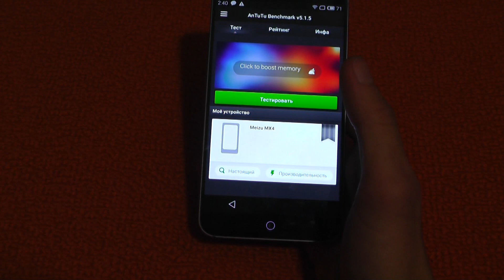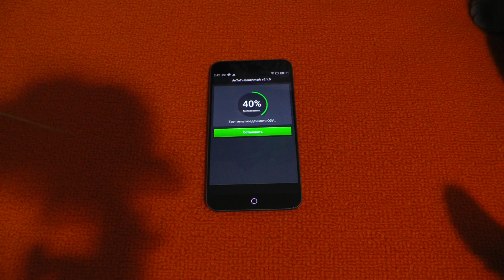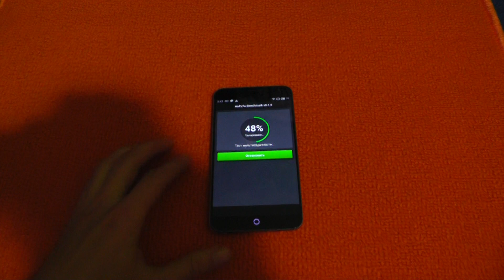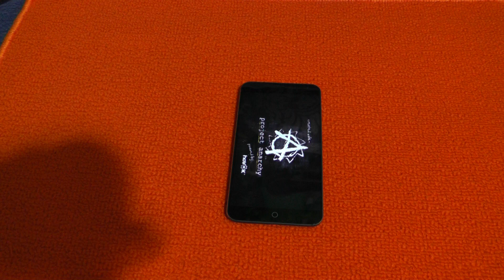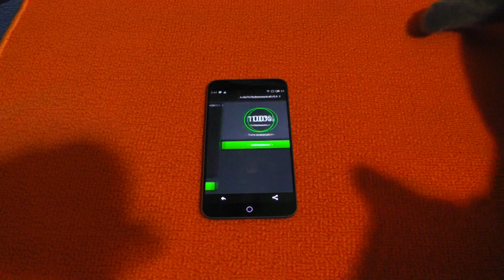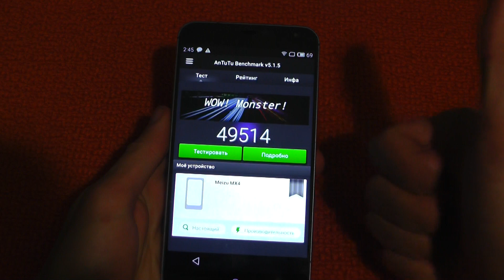Самый мощный смартфон в мире? Meizu MX 4 Antutu test 50000!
Спасибо за внимание, поддержите развитие канала лайками и репостами. Thanks for your